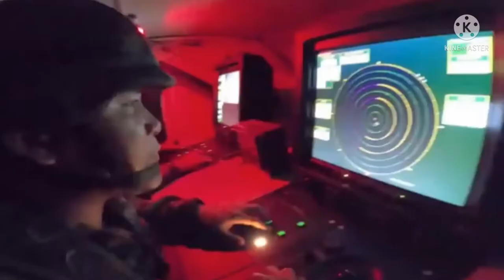Royal Thai Armed Forces 2021 | Military Motivation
Royal Thai Armed Forces 2021
-Royal Thai Army
-Royal Thai Navy
-Royal Thai Air Force